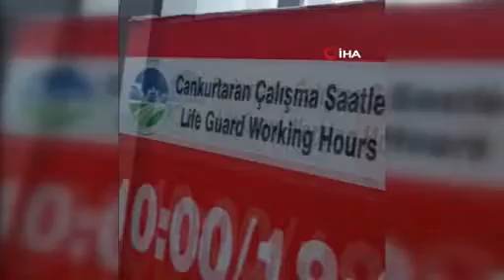Sahilde çıkan fırtına ortalığı savaş alanına çevirdi